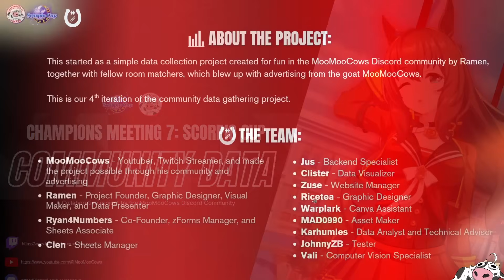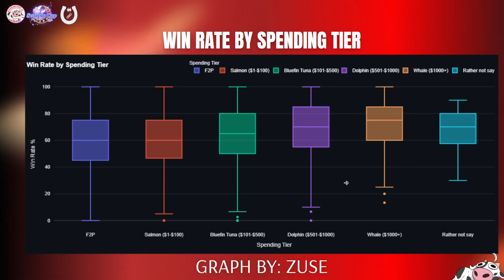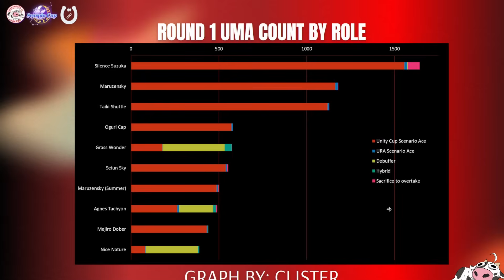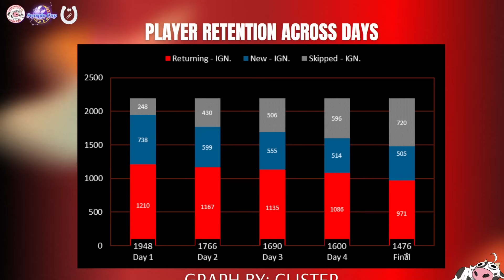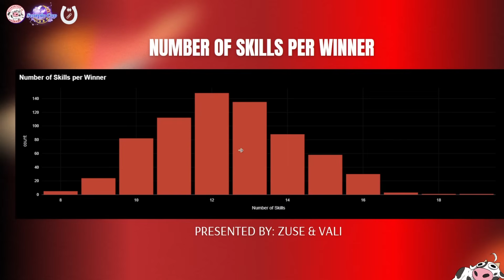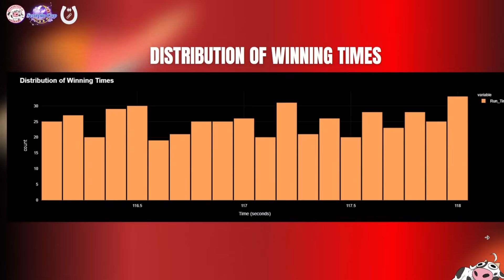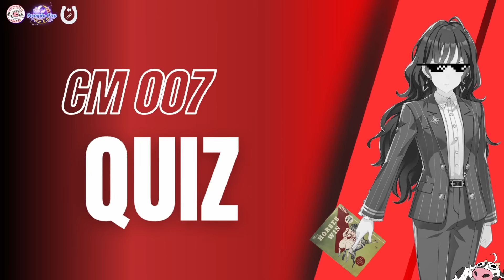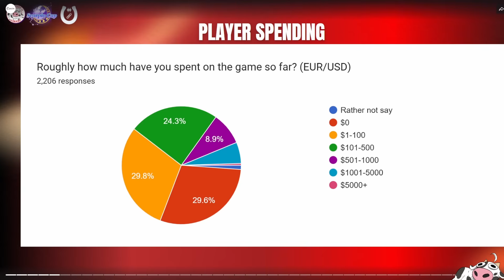[Umamusume] CM7 Scorpio Community Data Analysis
AMA Streams on Weekends and whenever I feel like it